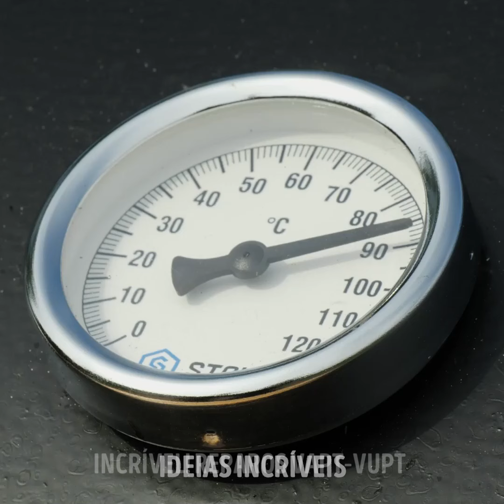Reaproveite seus barris e latas: Ideias interessantes de reciclagem